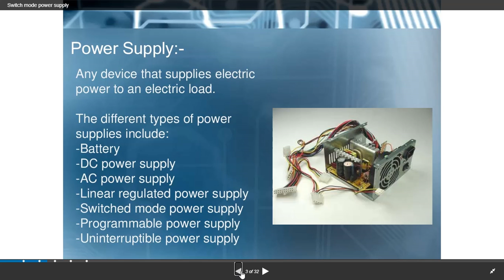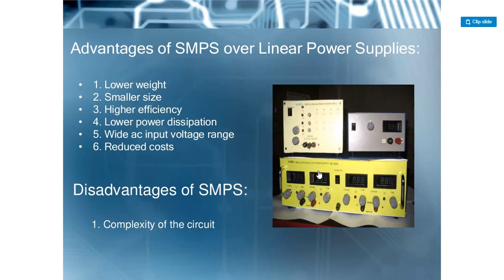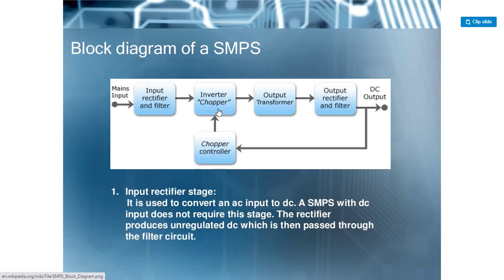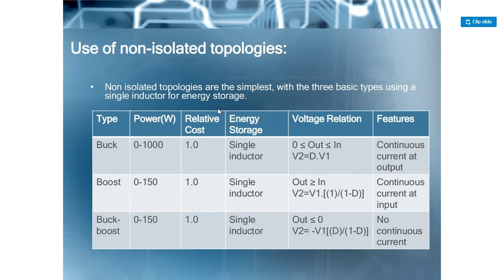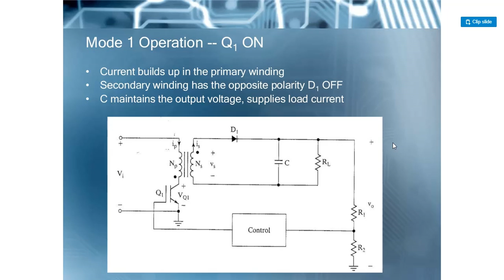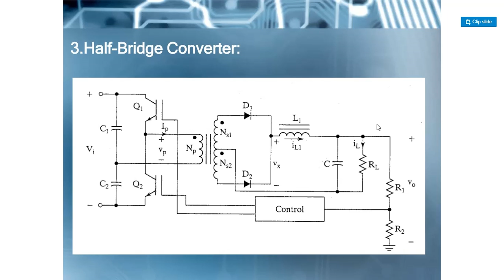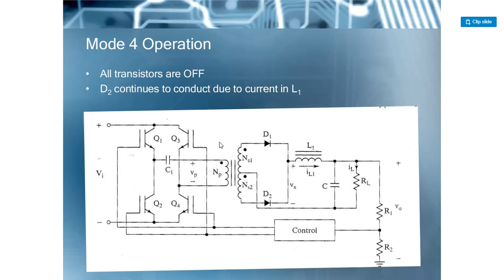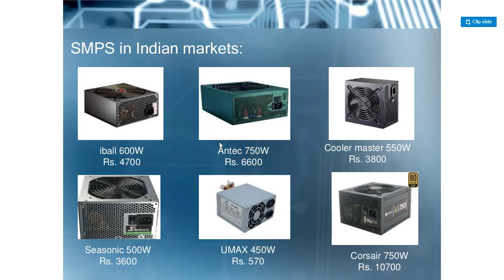SMPS Types & Working,EL 305, By Komal Arora,GPC Neemrana